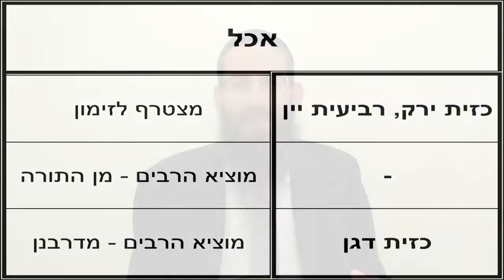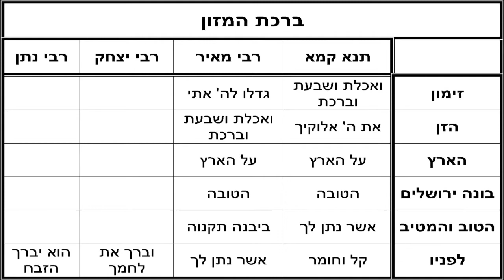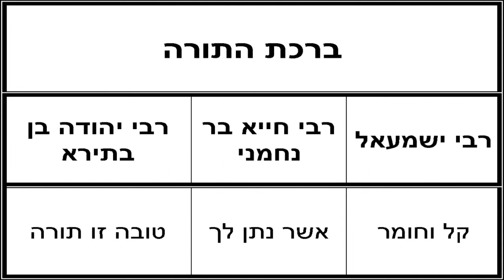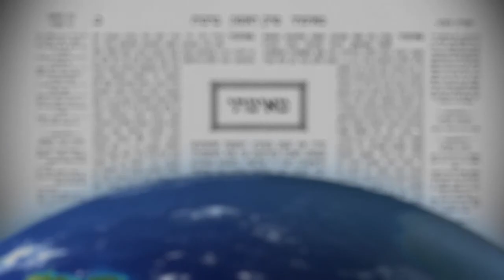Daf Yomi - Brachos 48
Rabbi Yehdua Kessler presents this Daily Daf Yomi on Brachos 48 in English which can be viewed live or on a daily HD video recording featuring on-screen summary diagrams which help you maintain clarity of your learning.